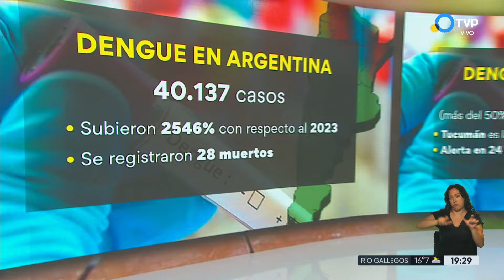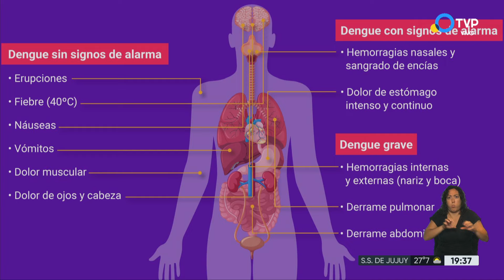El dengue no cesa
Se produjeron más de 40 mil contagios de dengue en las últimas semanas y las autoridades pidieron reforzar las medidas de prevención. El análisis del doctor Sergio Perrone.